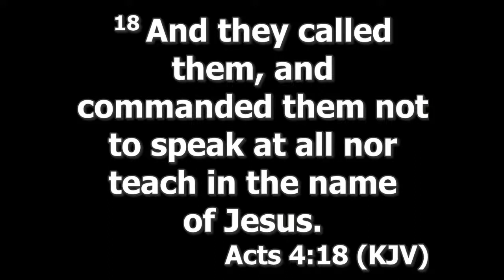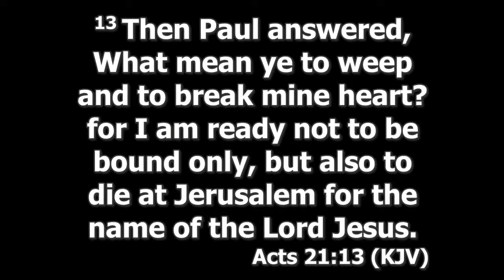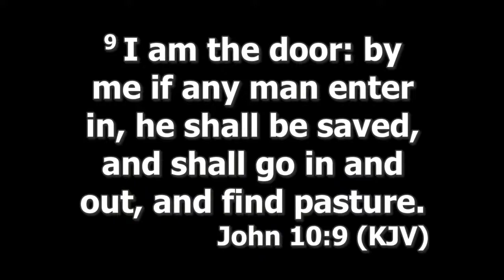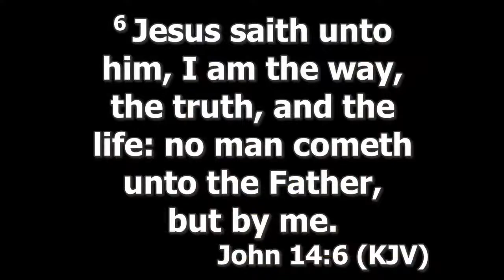( "John 14 :6 " )